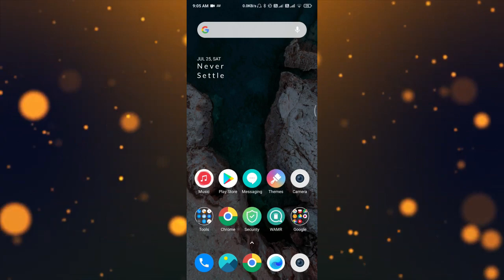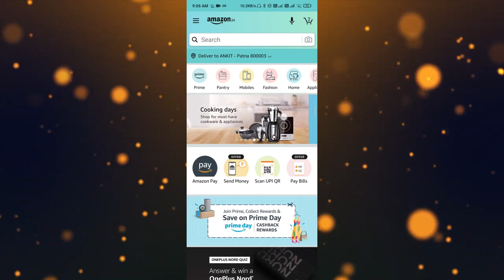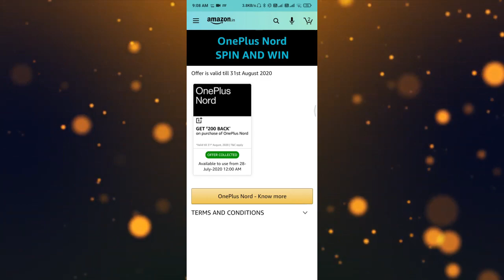OnePlus Fooled Us 😡 in The Name Of Assured Gift Price in OnePlus Nord AR launch Event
Hey Friends aaj k iss video m maine bataya hai ki Oneplus ne kaise AR invites Bech kar hume kaise Fool banaya hai Phele bataya ki Assured Gift milega aur 99Rs ka invite sale kar liya uss k baat Gift k naam par Bewakoof banaya